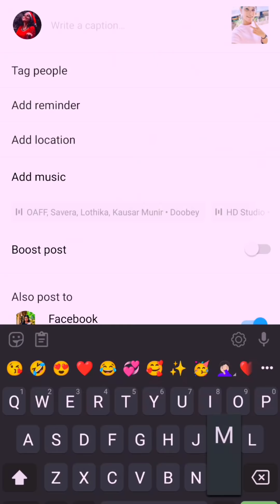Online Vs Reality || കാലത്തിന്റെ ഒരു പോകേയ് || indhuofficial || Malayalamvine || Comedy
My Editing Software:  Wondershare Filmora 9

Mic i'm using : Boya BYM1 Omnidirectional Lavalier Condenser Microphone

***Copyright :-All the content publishing on this channel is protected under the copyright law and should not be used /reproduced in full or part without the creator's(Indhu) prior permission. ***